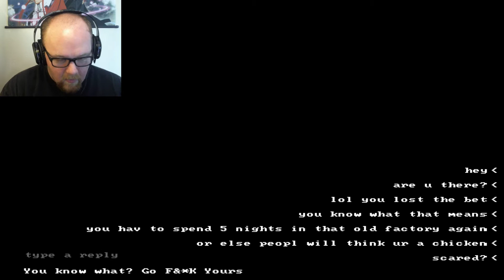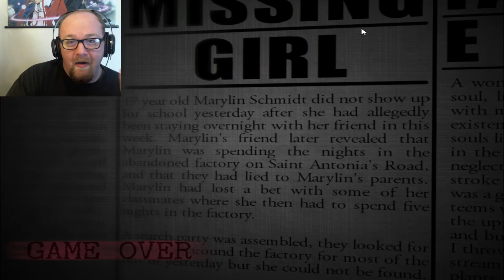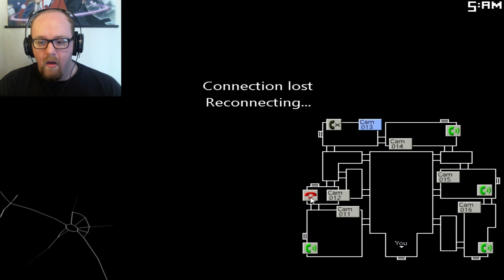Over Attached Cindy! | Five NIghts at Candy's 2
FNAC 2 is out! MythicSeru jumps into the the latest adventure as a youth that must spend the night in a creepy factory, but he is not alone!